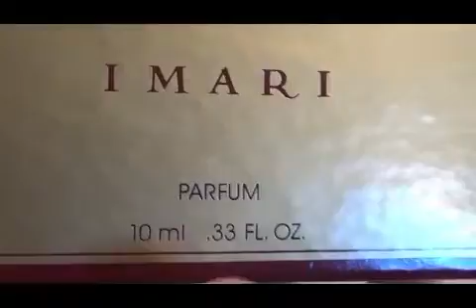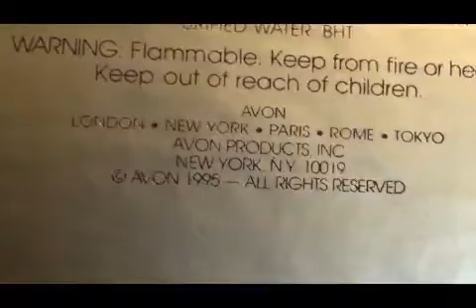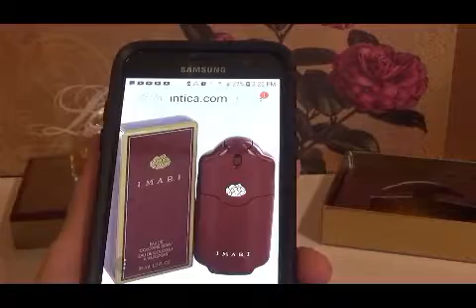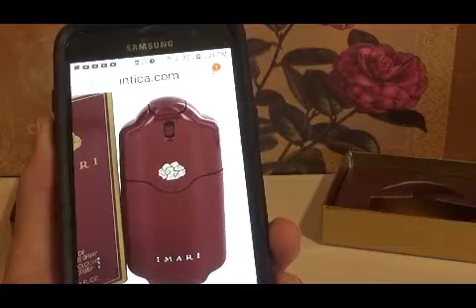Imari Avon Vintage Perfume 1995